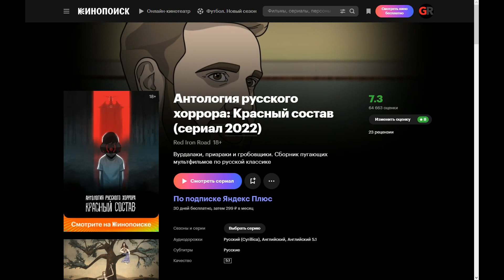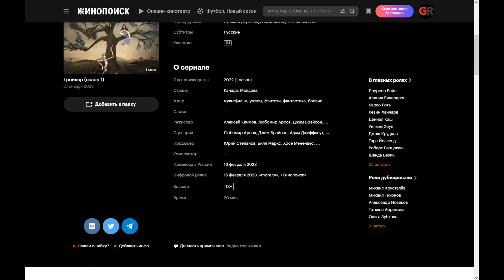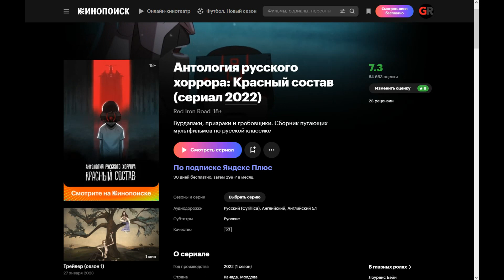Red Iron Road (2022) ➤ Review (GR)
Six scary stories: in cold Petrograd, a revolutionary meets the daughter of a pied piper and engages in a fight with demonic rats; a nobleman encounters ghouls; a journalist in search of the truth goes from dystopian Moscow to a mysterious outback; a boy gets stuck in cyberspace, buying into the promises of an insidious miner; a brave prince with a squad carries a captured witch through a cursed tunnel; an undertaker from the village he opens a business in Moscow.